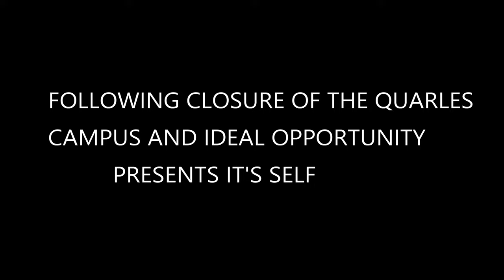Quarles School Harold Hill - The Final Visit 28 May 2021